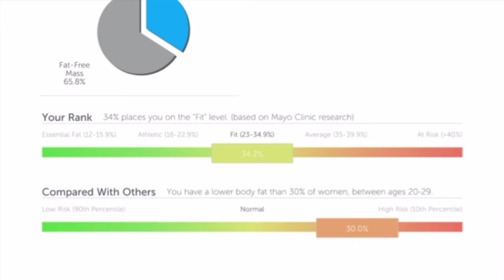Cut Journey Is Over… For Now 👀💪🏽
Hola! Hello! My name is Tali! Thank you for spending time with me!

Thank you for also sticking around for the up and downs with my schedule! I appreciate you all more than you know!❤️Now, onto a body recomp. Happy holidays, everyone🙂